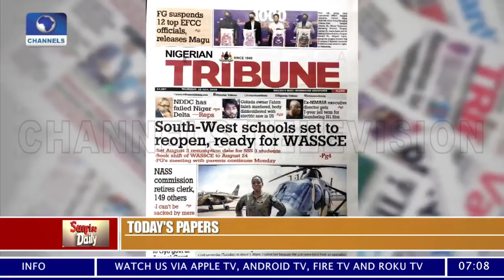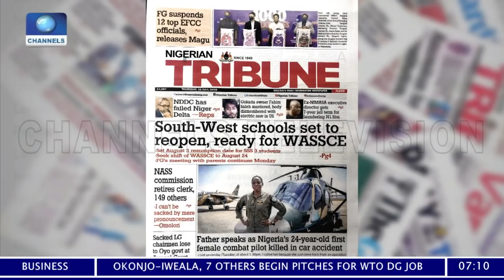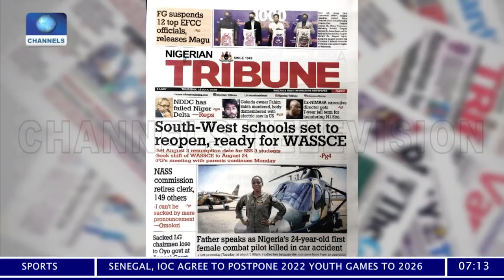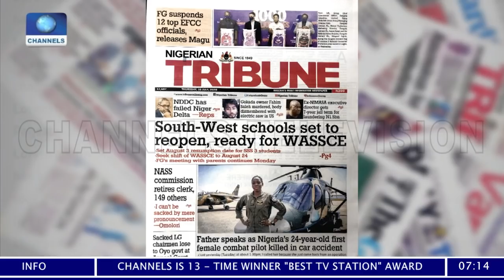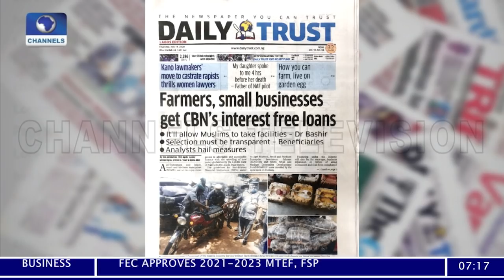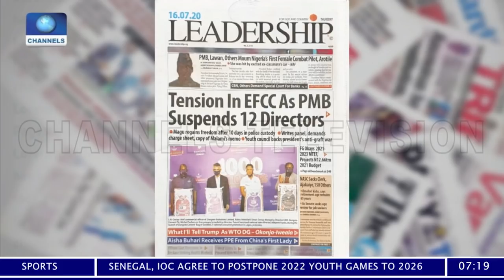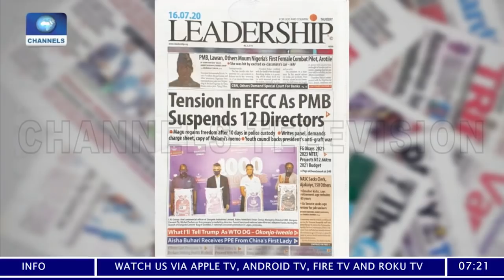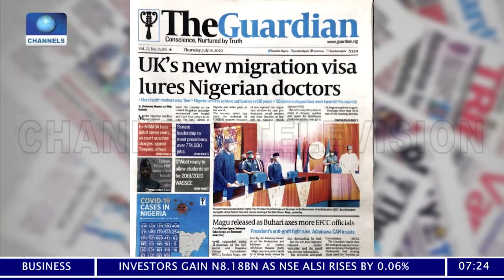Paper Review: Flying Officer’s Death, EFCC/Magu Scandal, Others